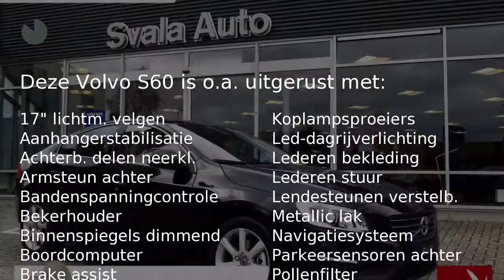Volvo S60 T2 122pk Automaat Polar+